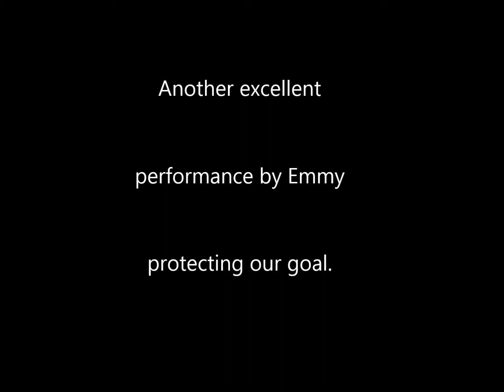Emmy's Highlights 2014 10 11